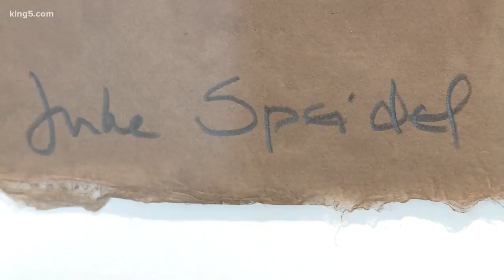An unlikely art gallery